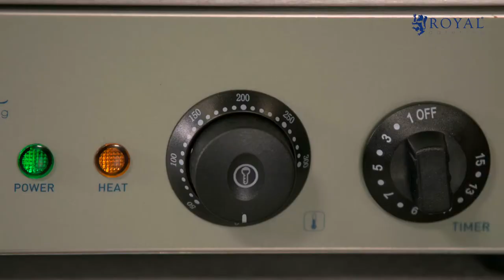Waffle Maker Royal Catering RCWM-1500-H | Product Presentation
➤ Check the detailed product description and its availability in the expondo store

Bring the smell of freshly baked waffles into your café or restaurant and treat your guests to delicious, golden brown Belgian waffles - with the waffle maker RCWM-1500-H from Royal Catering. A sweet dessert with chocolate or berries or a salty snack with herbs and bacon, anything is possible with the waffle maker.

The waffle maker RCWM-1500-H has a heart-shaped waffle iron which is powered by 1500 watts and heats up quickly. It has a diameter of 21.5 cm and can be used to prepare one 21 cm waffle or 5 divided waffles. The heat insulated, ergonomic handles ensure a safe and comfortable operation of the stainless steel device.

The baking plates are made from Teflon and are enclosed by heat-insulating aluminium. The non-stick coating produces the typical pattern of Belgian waffles and makes for an easy removal of the waffle from the machine. The overflow protection at the edge of the plates keeps your workspace clean and hygienic and makes the device easy to clean.

The waffle maker has a thermostat. The temperature can be adjusted between 0 and 300 °C. The timer can be configured between 1 and 15 minutes. The integrated automation and the signal tone after the time has expired enable you to keep complete control.